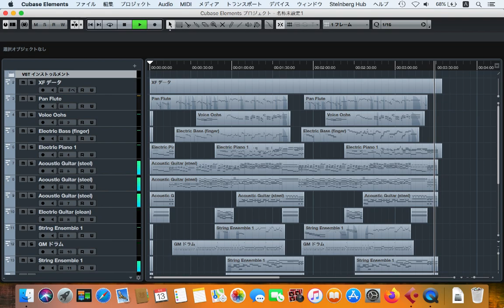Have You Never Been Mellow pan flute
Olivia Newton-John
midi : yamahamusicdata